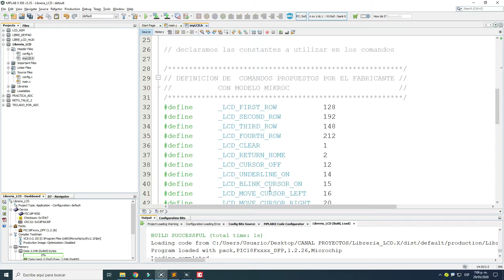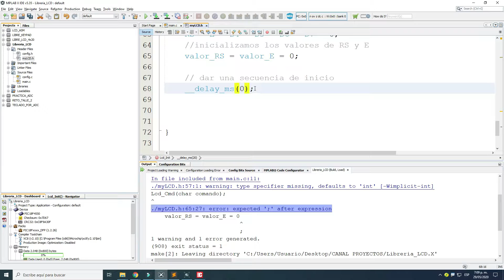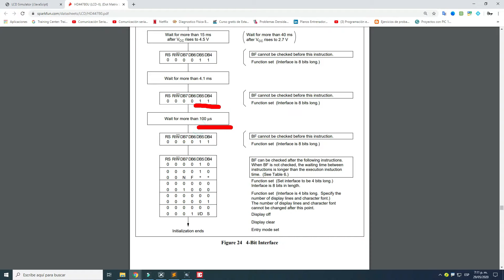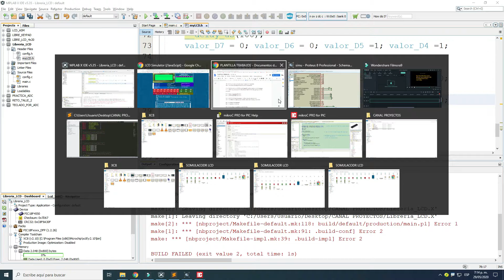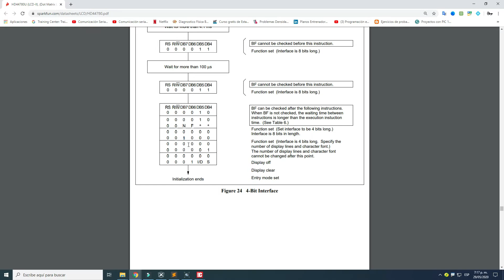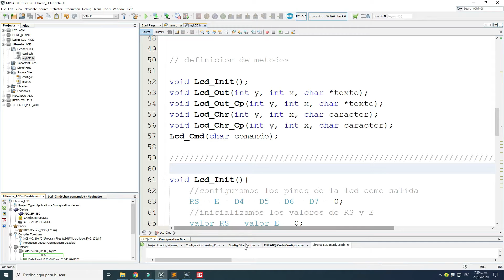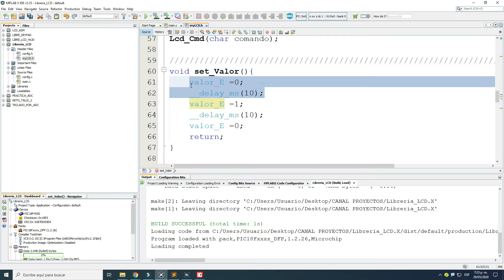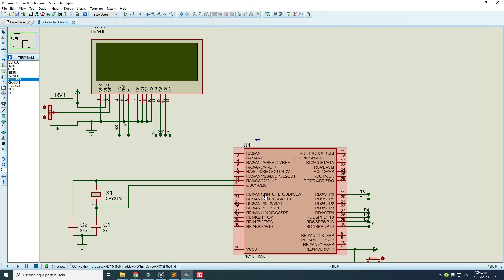CURSO XC8 - CREACION DE UNA LIBRERIA LCD 4 BITS PARTE_2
En este video creamos nuestro LCD_INIT() :)